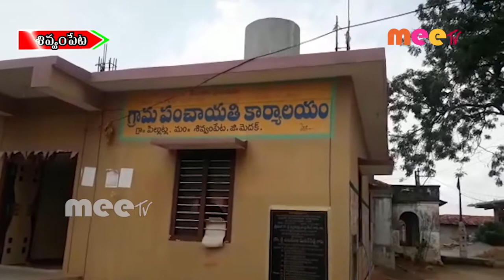గ్రామీణ ప్రాంతాల్లో కుల వివక్ష కొనసాగుతూనే ఉంది //21.09.2020//MEETV NEWS//